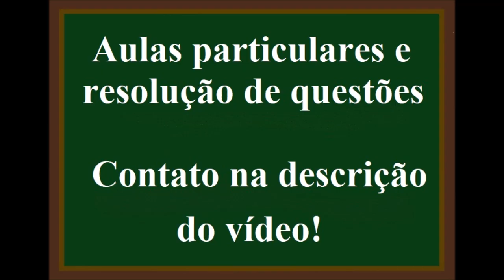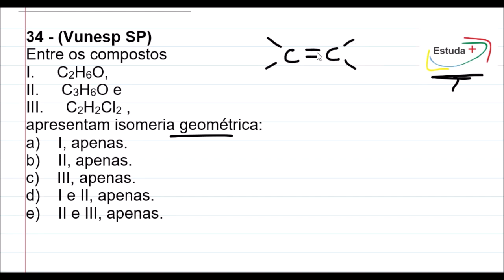ISOMERIA CIS-TRANS / GEOMÉTRICA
34 - (Vunesp SP)
Entre os compostos
I.     C2H6O,
II.     C3H6O e
III.     C2H2Cl2 ,
apresentam isomeria geométrica:
a)    I, apenas.
b)    II, apenas.
c)    III, apenas.
d)    I e II, apenas.
e)    II e III, apenas.